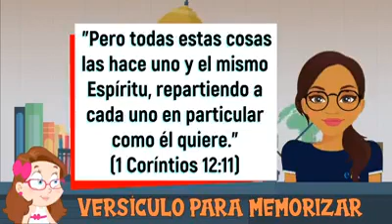Clase Online - Domingo 04/10/2020 Dones del Espíritu Santo